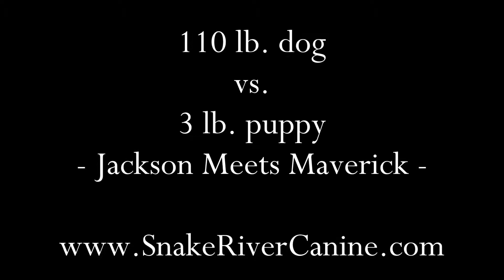110 Pound Dog VS. 4 Pound Miniature Schnauzer Puppy - Jackson Meets Maverick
Meet Jackson (3 pounds) and Maverick (110 pounds)! Jackson is available through our unique and amazing Puppy Training Program and will be available to his forever home once his basic puppy training is complete.

Maverick is one of our best puppy training helpers and despite his size, is very gentle and careful with the tiny puppies. Maverick helps to teach our puppies good social skills and to get them used to dogs of any size.